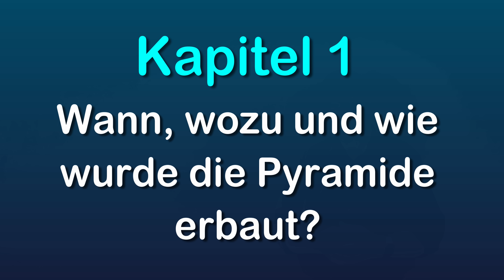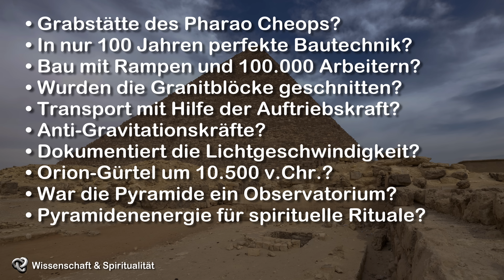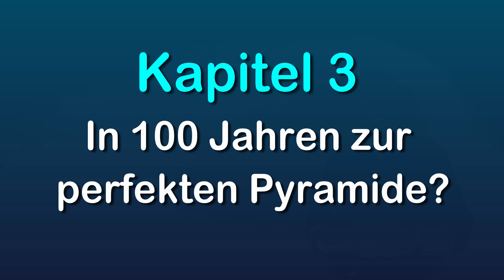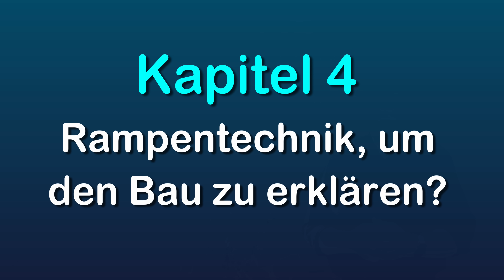Die 11 Geheimnisse der Großen Pyramide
Die Große Pyramide von Gizeh war kein Grab des Pharaos Cheops sondern wahrscheinlich eine technische Anlage mit möglicherweise spirituellem Nutzen. Die wichtigsten Fakten und Hypothesen zum Zweck und zum Bau dieser Pyramide stelle ich hier vor und versuche, sie zu bewerten.

00:00 Einleitung
00:21 Kapitel 1: Wann, wozu und wie wurde die Pyramide erbaut?
02:08 Kapitel 2: Ein Grab des Pharaos Cheops?
09:22 Kapitel 3: In 100 Jahren zur perfekten Pyramide?
12:10 Kapitel 4: Rampentechnik, um den Bau zu erklären?
17:02 Kapitel 5: Wurden die Granitblöcke mit Maschinen geschnitten?
20:04 Kapitel 6: Transport der Blöcke mit der Nutzung der Auftriebskraft?
22:17 Kapitel 7: Anti-Gravitationskräfte beim Transport?
23:45 Kapitel 8: Ein Dokument der absoluten Lichtgeschwindigkeit?
25:06 Kapitel 9: Der Hinweis auf den Orion-Gürtel
28:16 Kapitel 10: War die Pyramide ein Observatorium?
32:00 Kapitel 11: Hat die Pyramide eine energetische Wirkung?
35:12 Kapitel 12: Kraftwerk, um Strom aus Blitzen zu gewinnen?
39:32 Mein Fazit

Quellen:

1. Foto von Horst Schörshusen
2. Videoclip aus Cyberlink Powerdirector 365 (lizenzfreies Stockvideo)
3. Foto von Horst Schörshusen
5. Foto von Horst Schörshusen
7. Vgl.: Jan van Helsing und Stefan Erdmann: „Die Jahrtausend-Lüge“, Fichtenau 2009, Seite 51
11. Vgl.: Zecharia Sitchin: „Stufen zum Kosmos“, Gütersloh 1982, Seite 275
14. Vgl.: Erdogan Ercivan: „Verbotene Ägyptologie“, Rottenburg 2001, Seite 295
15. Vgl.: Jan van Helsing und Stefan Erdmann: „Die Jahrtausend-Lüge“, Fichtenau 2009, Seite 36
16. Vgl,; Dominique Görlitz/Stefan Erdmann: „Das Cheops-Projekt“, Rottenburg 215, E-Book Seite 146
17. Fotos aus: Dominique Görlitz/Stefan Erdmann: „Das Cheops-Projekt“, Rottenburg 215, E-Book Seite 158 und 160
18. Foto von Horst Schörshusen
20. Vgl.: Erdogan Ercivan: „Verbotene Ägyptologie“, Rottenburg 2001, Seite 292
21. Foto von Horst Schörshusen
30. Foto von Horst Schörshusen
33. Vgl.: Frank Müller-Römer: „Der Bau der Pyramiden im Alten Ägypten“, München 2011
34. Vgl.: Frank Müller-Römer: „Der Bau der Pyramiden im Alten Ägypten“, München 2011, Seite 36
35. Foto von Horst Schörshusen
37. Bilder aus: Frank Müller-Römer: „Der Bau der Pyramiden im Alten Ägypten“, München 2011, ab Seite 366
41. Foto von Horst Schörshusen
42. Dominique Görlitz/Stefan Erdmann: „Das Cheops-Projekt“, Rottenburg 215, E-Book Seite 214
44. Bilder: Dominique Görlitz/Stefan Erdmann: „Das Cheops-Projekt“, Rottenburg 215, E-Book Seite 300
46. Bilder und Inhalt aus: Helmar Neubacher: „Vermächtnis des Herodot zum Bau der Cheops-Pyramide“, Norderstedt 2010